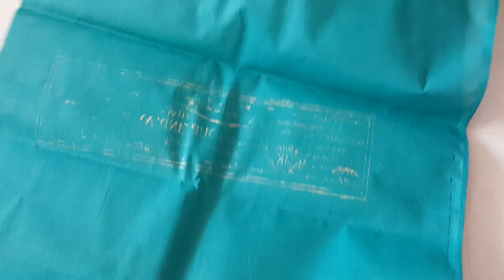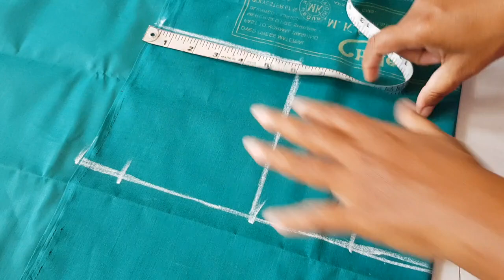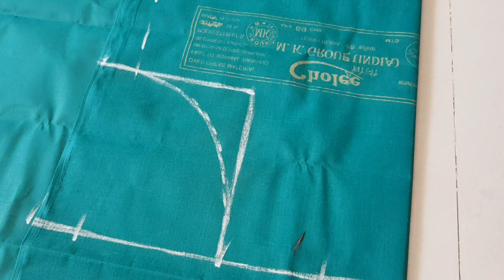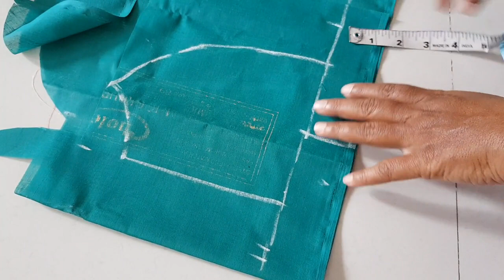asatar blouse cutting ka sahi tarika [ part 1 ]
asatar blouse cutting ka sahi tarika [ part 1 ]Sewing Tutorials As I master a new technique blouse cutting step by step  learn a new sewing skill, I like blouse cutting and my blouse cutting method and want share blouse cutting video with you, and keep a record here so I can remind blouse cutting tutorial  again later on!  I also love to record sewing videos, so do check out the video tutorials page as well. Here are all of my sewing tutorials organised into one place.  I hope you find what you are looking for.Learn all of the sewing basics like how to gather fabric and how to thread a sewing machine. This collection of sewing for beginners tutorial is all you need to start learning to sew.This is a basic tutorial on how to sew.